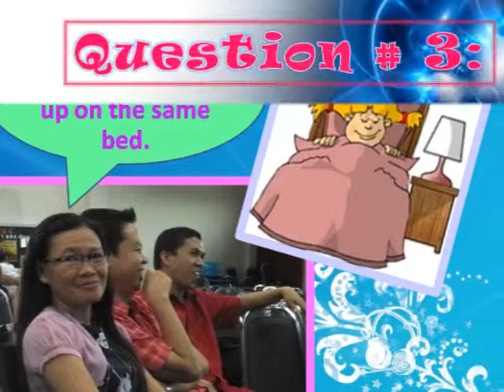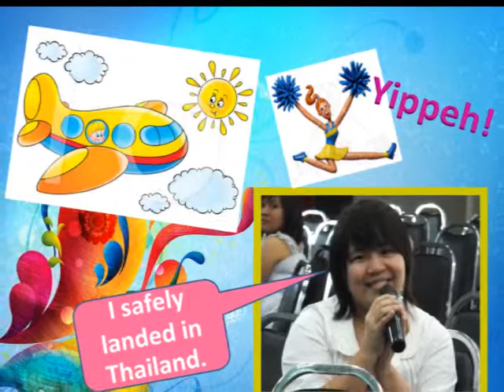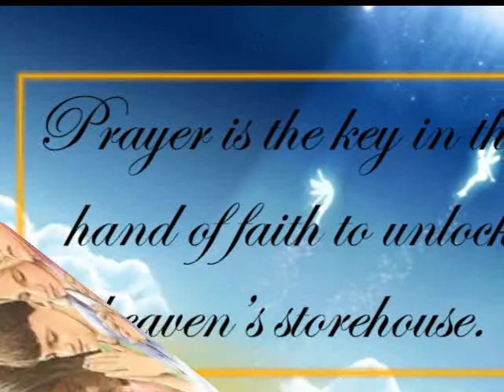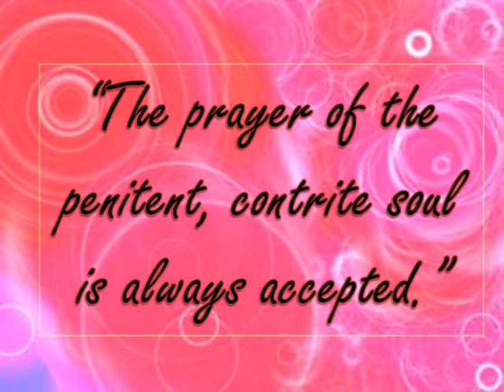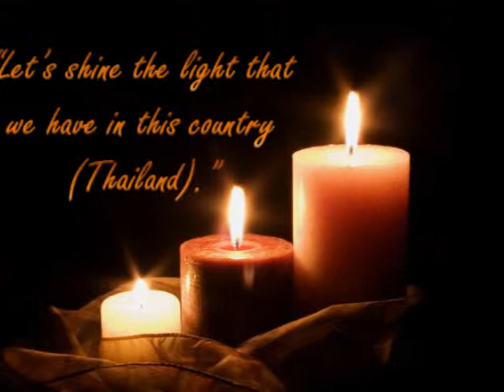RISDAC AY Report - October 15, 2011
There are so many things in life that we should be thankful for.
The answers were discussed in this really interesting AY program.
Thanks to all who participated, especially to our visitors.